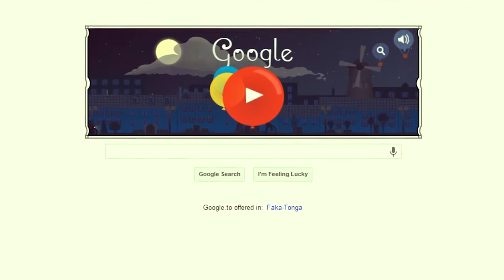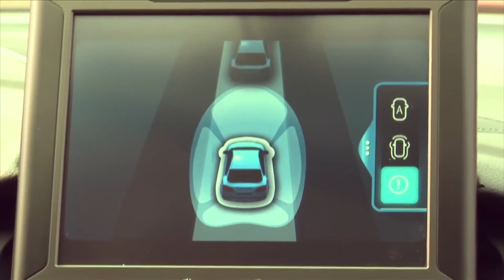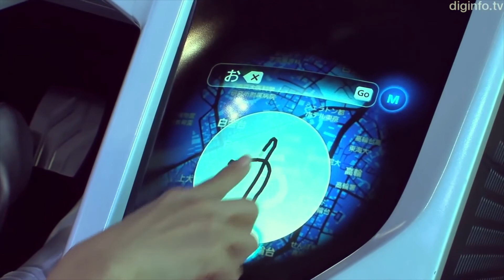El Mapa Digital - Autos que se manejan solos.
Algo que hasta hace un par de décadas era impensable, es hoy una realidad casi tangible. El uso masivo y continuo de los vehículos ha llevado su avance tecnológico a la próxima barrera. La del conductor prescindible.